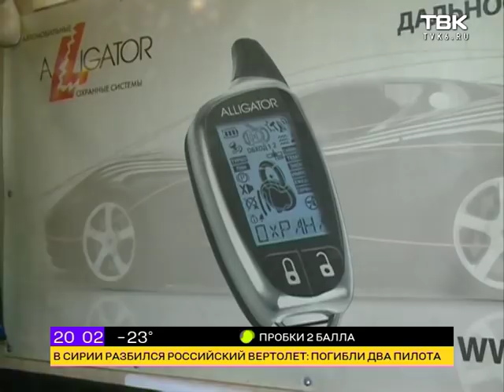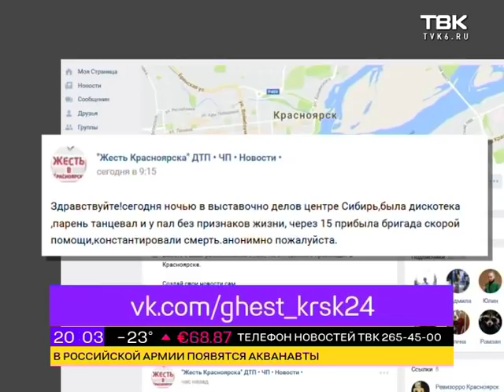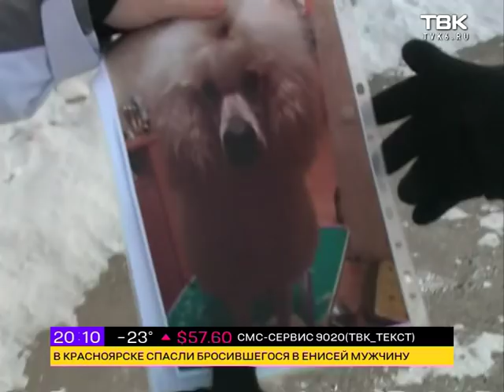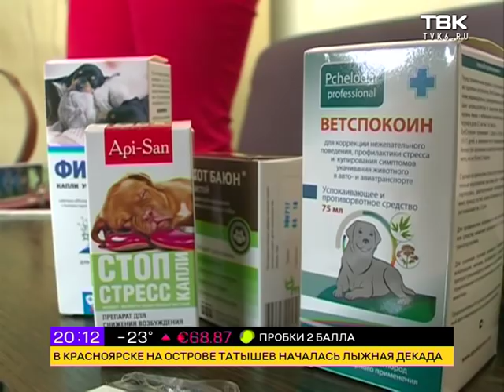Новости ТВК. 3 января 2018 года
Смотрите в этом выпуске:

Серьезный пожар и трагическая смерть прямо на праздничной дискотеке: первые итоги новогодних праздников подвели в полиции.

Десятки пропавших животных и один сценарий: испугались салюта и сорвались с поводка. Что делать, чтобы ваша собака не потерялась?

Первые соревнования в ледовой и снежной скульптуре.  В Татышев-парке дали старт "Волшебному льду Сибири"

Морозы отступят, но не этой ночью. К пятнице среднесуточная температура поднимется до отметки в 10 градусов, прогноз погоды от синоптиков.